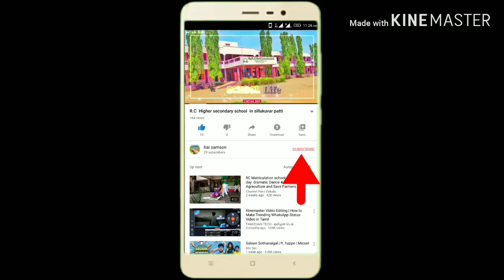Ammapatti Christmas function 🤜2019🤛